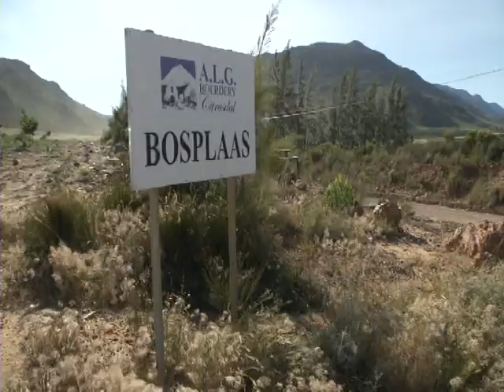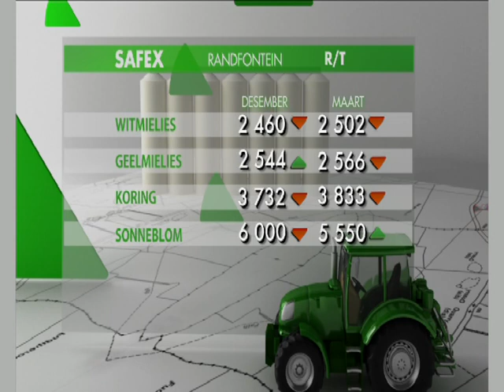A.L.G. Estates Citrus Orchard Pruner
A.L.G. Estates a citrus producer in the Western Cape, South Africa, known for its innovation and enterprising spirit developed the first citrus pruner in the country now widely used and exported to numerous countries. The estate controls its whole citrus production chain from the orchard to the retail outlet. During 2010 the estate harvested 15,800 tons of 26 different citrus varieties from its 6 farms.  The fruit is processed and packed in its own pack house while a considerable proportion is labeled for selected clients. Small and reject fruit is processed by their juicing plant which supplies fresh orange juice to the trade as well as oil extracts from the peels to the pharmaceutical industry. The redundant peels are finally used as fodder for their sheep and cattle operation.  The estate also runs its own marketing and export logistics company.

Most of their produce are sold in supermarket chains such as Walmart, Costco, Wegmans and WholeFoods in the USA; Marks & Spencer and ASDA in the UK; Carrefour and Jumbo in the EU; and Woolworths and Shoprite Checkers in South Africa. Its produce also reaches a number of African countries, Russia and the Middle East.  The Estate is South Africa's biggest private exporter of citrus to the USA and the biggest single citrus supplier to Woolworths SA.